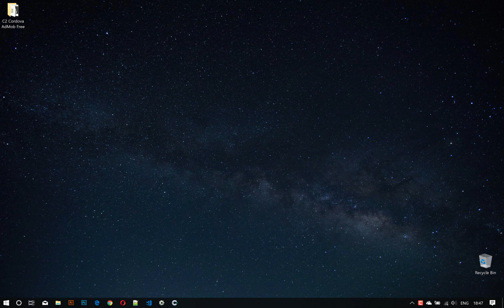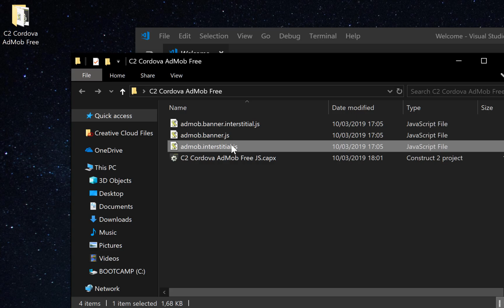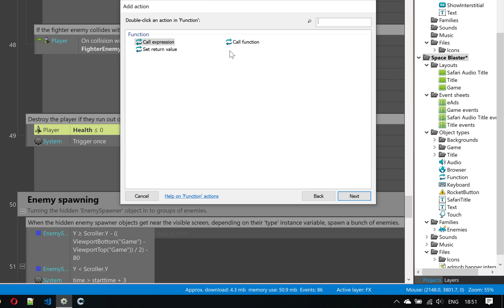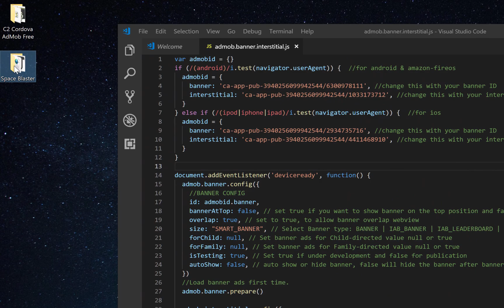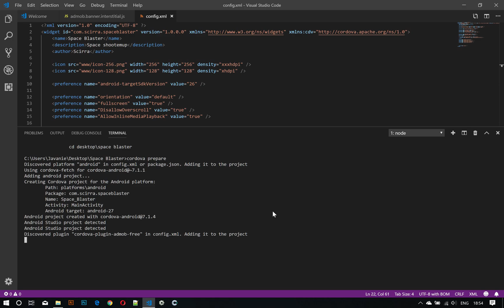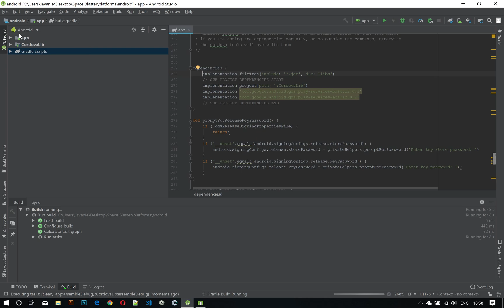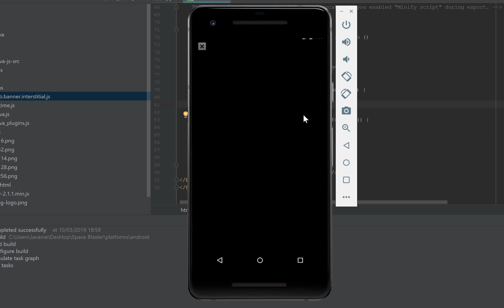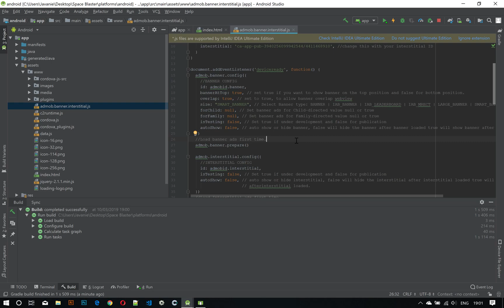Construct 2 JavaScript Cordova Admob Free Capx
📘 This video is part of "Construct 2 Plugin AdMob Free With Cordova CLI" and please enable Closed Caption (CC) for text tutorial.

📗 Free Capx example and AdMob Javascript for plugin cordova-admob-free.

💲 Cordova AdMob Free is a free plugin, no ad-sharing version of Google AdMob plugin for Cordova it means you will get 100% ads revenue.
📙 For step by step how to implement the function on Construct 2 please watch this video tutorial. This video will give an example from the initial process to the apk build process.
📕 Functions:
✔ Load Banner
✔ Show Banner
✔ Hide Banner
✔ Load Interstitial
✔ Show Interstitial
✔ Hide Interstitial
✔ Return value from JS to C2

📚 Basically you only have to call the available function for load, hide, show ads, this script will make it easier.